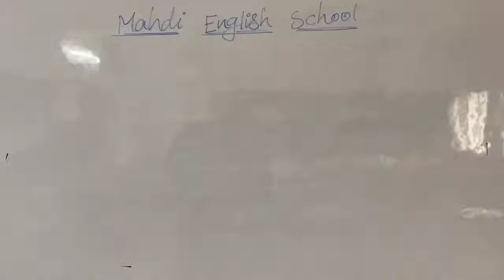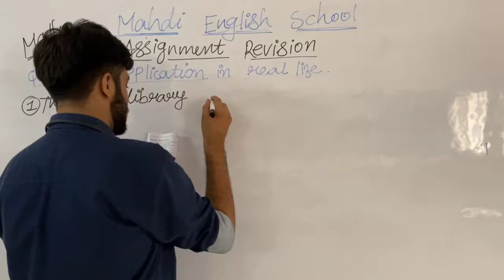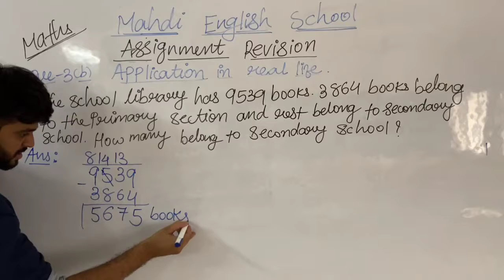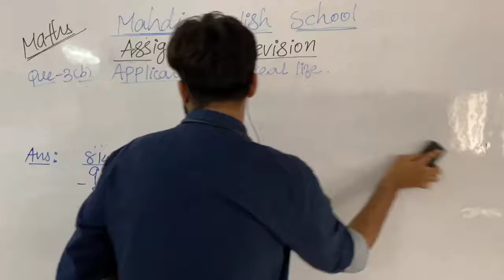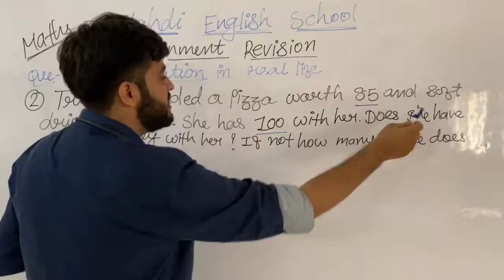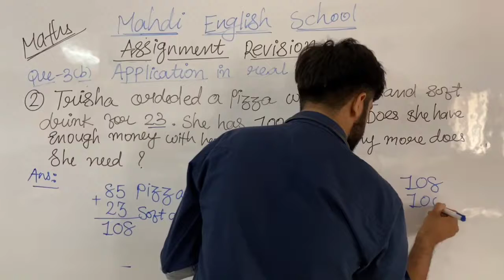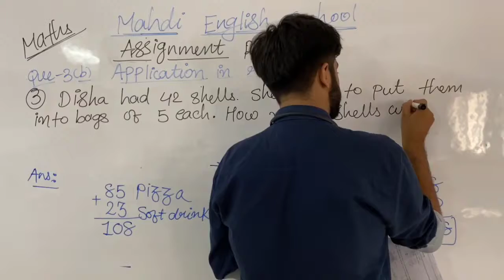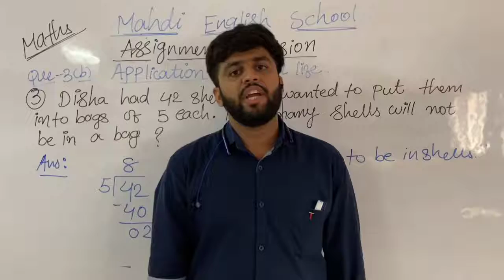English Medium - STD - 4 - MATHS - ASSIGNMENT - REVISION - QUE - 3B